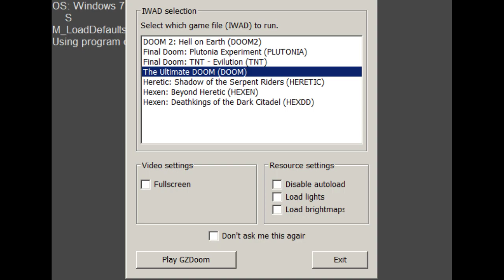Hoofin' It: Doom mode demonstration (no commentary)